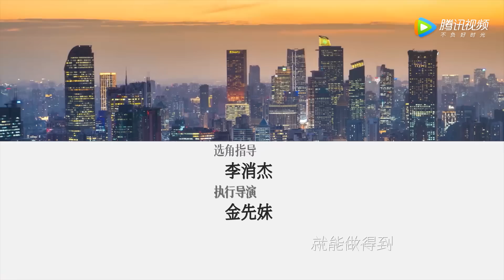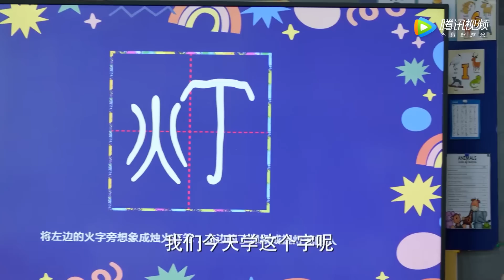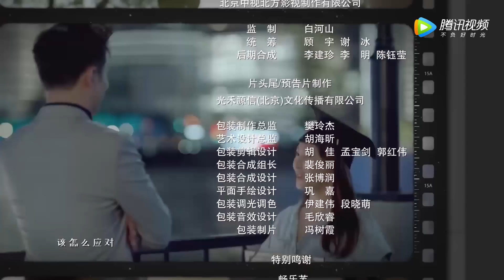ENG SUB【加油！妈妈 Mom Wow】EP36 周南南主动向卢川示爱，田思杨第一次为了何晓涵向姐姐发火（张雨绮、李泽锋）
☞6月9日起每日19点30分更新一集，加入会员每日抢先看
《加油！妈妈》当妈妈不容易，当单亲妈妈更难。周南南坚信靠自己也能给儿子小阳创造幸福生活，但是在“幼升小”的关键节点上，她深刻地体会到了工作家庭难两全的困境。幼儿园里其他看似光鲜的妈妈们，也各有各的烦恼。回归家庭的女强人发现自己还不如保姆能干，把丈夫孩子当成业绩的全职太太苦恼于无人喝彩，在孩子身上寄托自己未竟梦想的小店主正在为虚荣付出代价，十指不沾阳春水的白富美一夜之间要直面生活的风风雨雨。孩子几岁，妈妈就是几岁，谁也不是天生就会当妈。鸡血还是放养，一切为了孩子还是坚定地做回自己？在误会、冲突与和解之后，这群幼儿园里面的妈妈们，在守护着孩子们迈过“幼升小”这个人生重要阶段的同时，也收获了自己的成长。

00:00 Download "WeTV/Tencent Video (for The US)" APP Watch More Episodes
01:00 Join Membership Watch Full in Advance